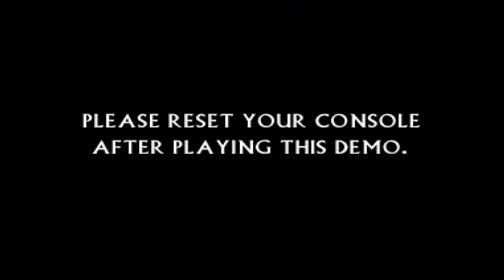Euro Demo Classics Special - PS1 ITA Gameplay - Battle Arena Toshinden, Destruction Derby e altro...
Euro Demo Classics Special CD Demo speciale uscito su Official PlayStation Magazine Germania (OPM) che è il nome originale della rivista mensile ufficiale dedicata al mondo PlayStation.
In questo disco come suggerisce anche il titolo, le demo contenute sono tutti giochi di guida, ben 10 demo giocabili!
Qualche info sulla Rivista OPM:
l primo numero venne lanciato con grande successo, nel Regno Unito nel novembre del 1995, proprio quasi in concomitanza con l'arrivo della prima console PlayStation in Europa.
OPM non sbarcò contemporaneamente e allo stesso modo in tutti gli stati europei. In Italia ad esempio venne lanciata nel settembre del 1996, solo dopo circa un anno rispetto al Regno Unito, mentre in Francia arrivò pressappoco nello stesso periodo della controparte inglese anche se a cadenza bimestrale durante il primo anno.
La grande novità di OPM in ogni caso risiedeva nel Demo Disc allegato. Questo fece della rivista la prima al mondo a dare la possibilità ai videogiocatori di testare in anteprima i giochi di prossima uscita. Ciò la portò ad essere la rivista di videogiochi più venduta al mondo.
Approfondendo la storia sul CD Demo, è obbligatorio sottolineare le varie differenze presenti nei vari stati. Francia e Germania ad esempio ricevettero una versione appositamente creata per il proprio mercato, con contenuti e grafica diversa, rispetto alle altre versioni rilasciate nel resto d'Europa. Il CD Demo inizialmente anonimo, prese il nome di Euro Demo solo dal numero CD 05 Vol. 2 della versione inglese, CD 22 nel resto d'Europa. Sony cercò di uniformare il CD Demo in tutta l'Europa a partire da Giugno 1997.
Questo portò ad avere un numero CD Demo differente rispetto al numero della rivista.

Lista demo presenti nel video:

-Destruction Derby
-Wipeout
-Alien Trilogy
-Fade To Black
-Rayman